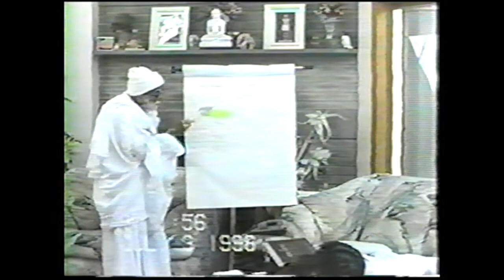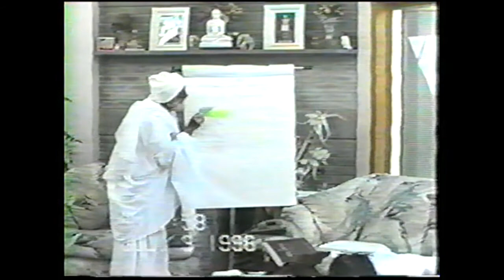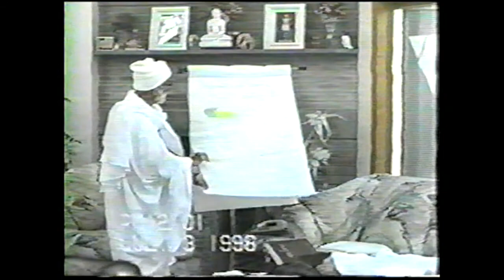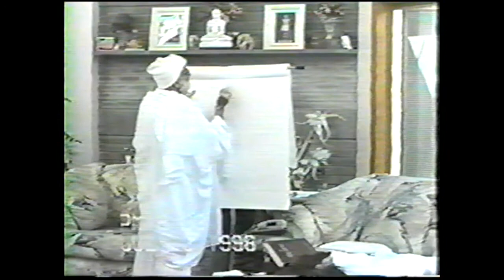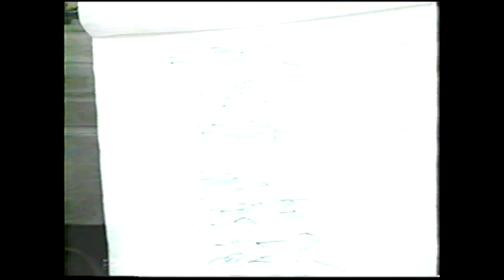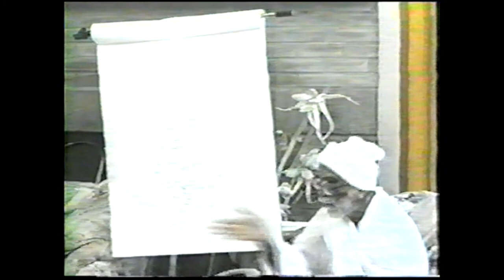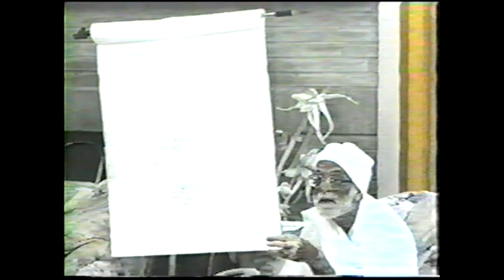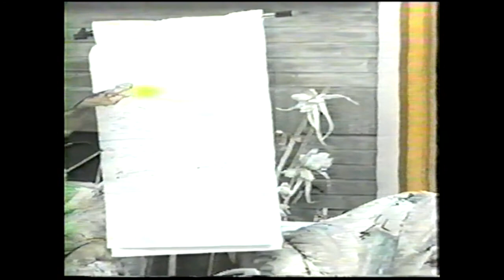Samaysar Swadhyay LI USA 03 07 1998 25M U087